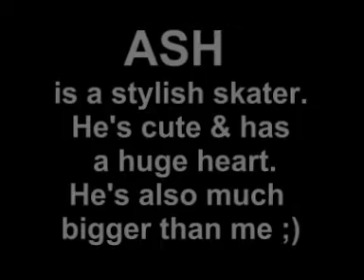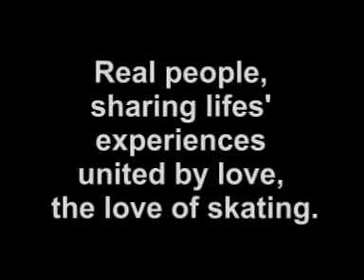HSG PRESENTS: We Love Ash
There are many characters skating at the park. Ash is one. He's tall, cute, has a big heart and wears a 10 gallon hat. This little video is dedicated to him.